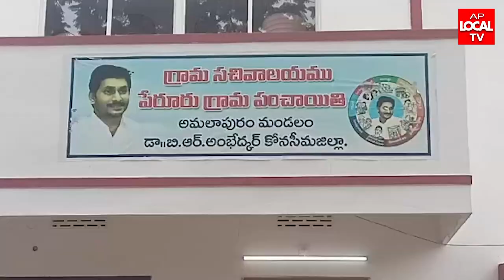అమలాపురం మండలం బండారులంకలో స్త్రీనిధి రుణాలు రూ. లక్షల్లో స్వాహా